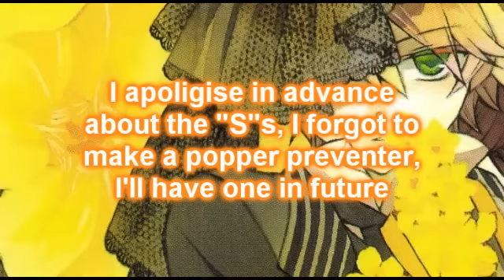WackyWaffleWolf - Demo Reel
Oh the not-so-great-quialityness and the can't-change-my-voice-to-sound-differentness...Anyway, quick Demo Reel! Apoligies its not wonderful, its my first so I wasnt sure what to do @^@;